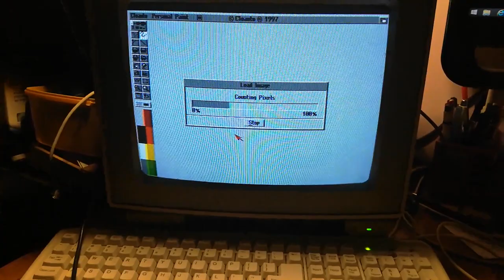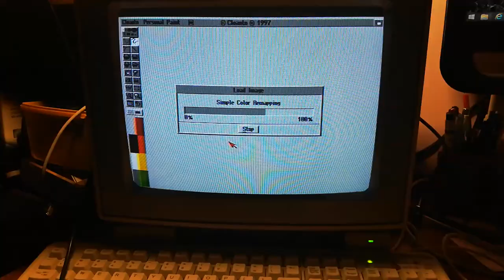Loading picture 84 kB JPG on Real Amiga 1200 with 10mb ram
Wczytywanie zdjęcia 84kb JPG na Amidze 1200 10mb ram